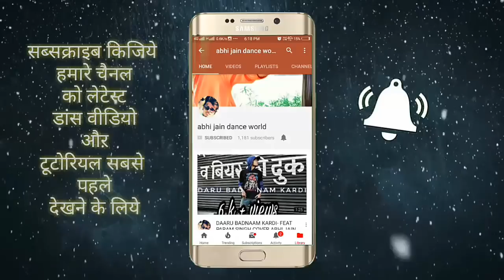Aashiq Banaya Aapne Dance COVER- hate story 4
Presenting the sizzling romantic song with new beats"Aashiq Banaya Aapne" (Video). The first video song is in the voice of "Himesh Reshammiya, Neha Kakkar", composed by "Tanishk Bagchi" and the lyrics of this new song are penned by "Manoj Muntashir". Hate Story IV is an upcoming Indian drama film directed by Vishal Pandya. Starring Urvashi Rautela, Vivan Bhathena, Karan Wahi in the lead role alongside Ihana Dhillon & Gulshan Grover.

The Movie Releasing on 9th March 2018
CHOREOGRAPHY BY ABHI JAIN DIRECTED BY VEER
EDITED BY NARENDRA BANJARA
SHOOT BY ROHAN AND TEAM
CASTING - DEEPIKA SNEHA -PRINCE ABHI